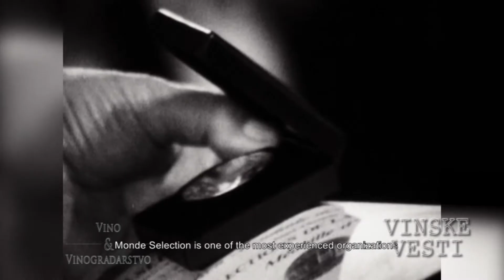Dva zlata u Belgiji za vina iz kompanije 13. jul Plantaže